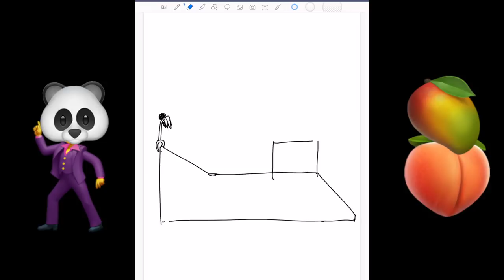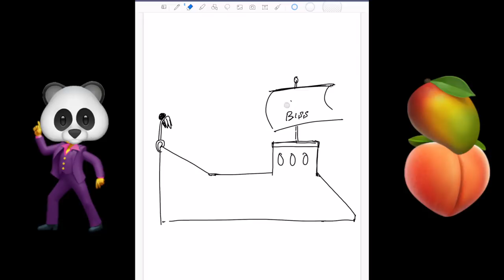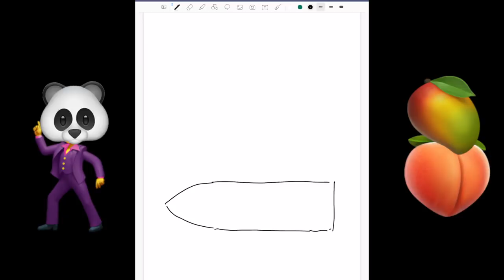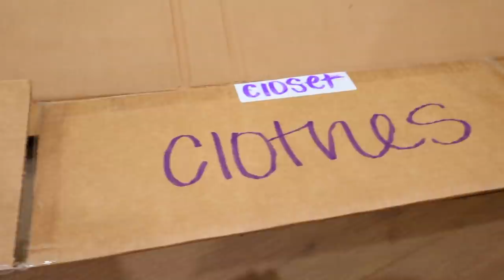COUPLES BOAT BUILDING BATTLE: My Fiance's Cardboard Boat!!